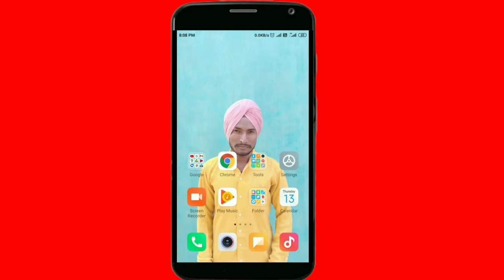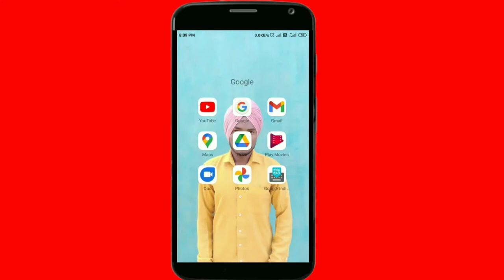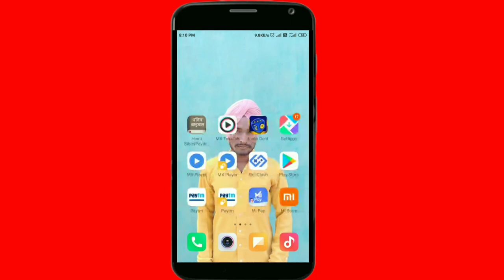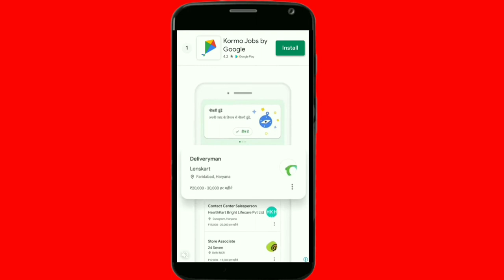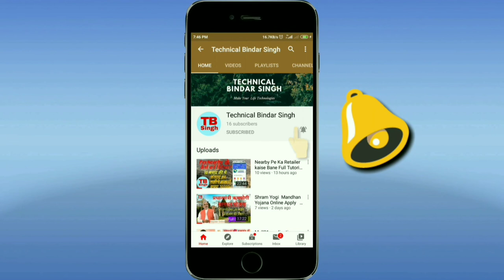OldMovie Agar Koi Play Na Ho To Use kese Chalaye Phone Me Full Processing Janiye 2021